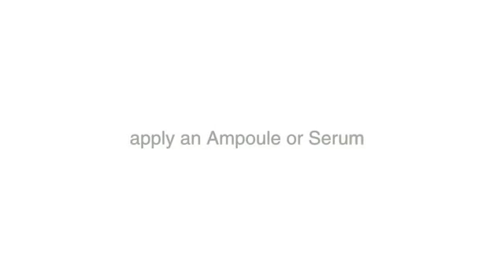bt-micro™ 超聲波離子角質美容儀美容院使用示範，FitBoxx元氣館全港熱賣！